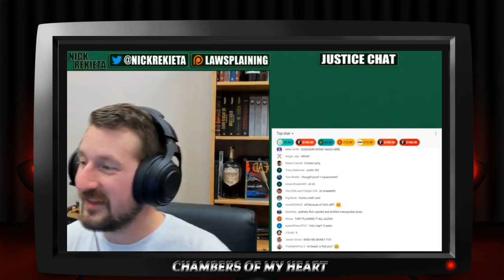TY Beard VAs have Committed Conspiracy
Two For One Special On Ethics Complaints - KamehaCon Fallout - With Ty Beard

Catch the By the Hearth Stream every Friday @ 8pm Central

Intermission Music:

Rise - Ethan Meixsell